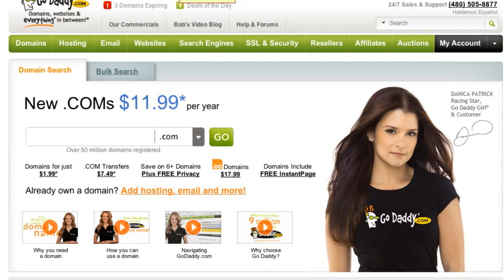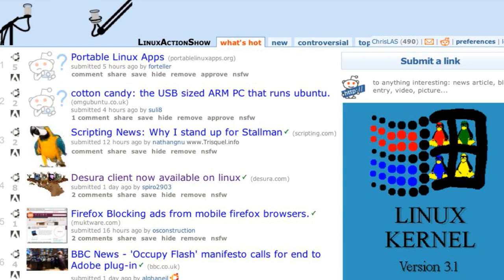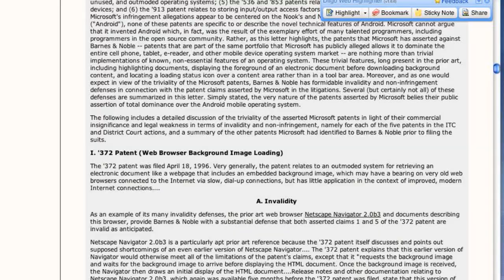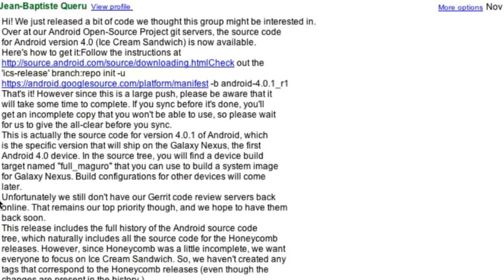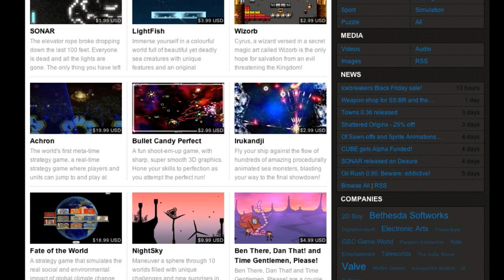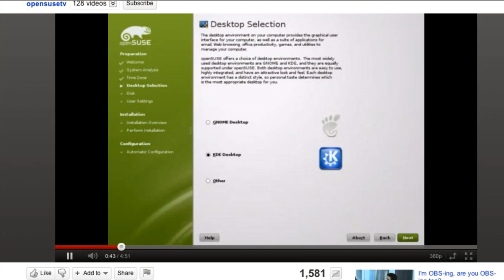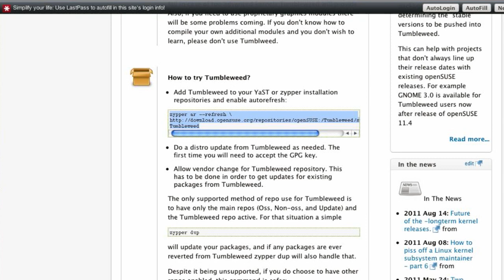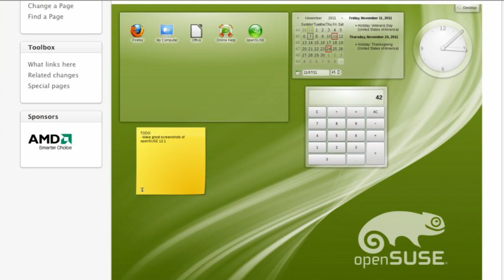openSUSE 12.1 Review | The Linux Action Show!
We review openSUSE 12.1, find out how hard this release spanks every distribution out there, and the ways openSUSE 12.1 sets the bar for every future release!

Plus: Barnes & Noble reveals Microsoft dirty tricks, our quick review of Desura, and booms of the week for embed Linux devices.